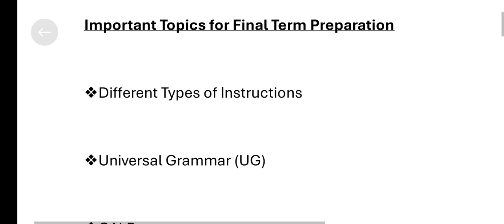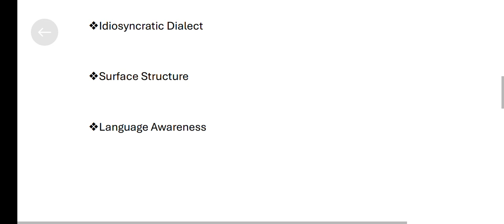ENG504 Important Topics for Final Term Preparation 2024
This vedio contains all the important topics of eng504 subject for the preparation of final term exams.
eng504 final term preparation 2024